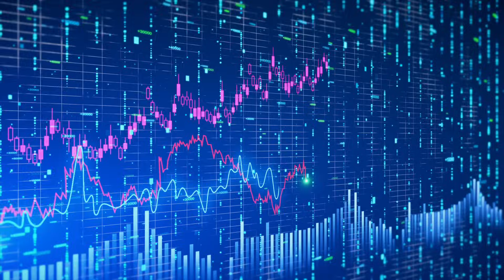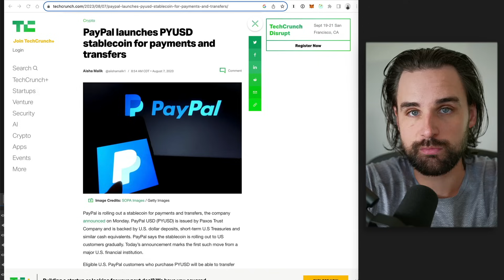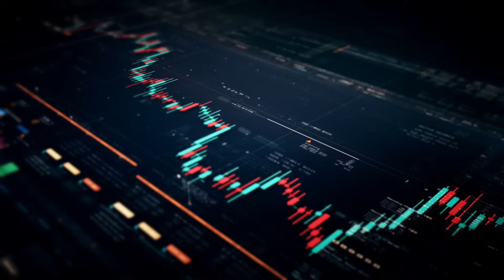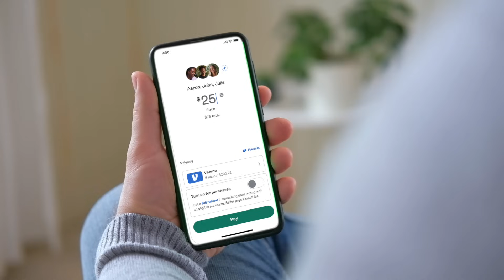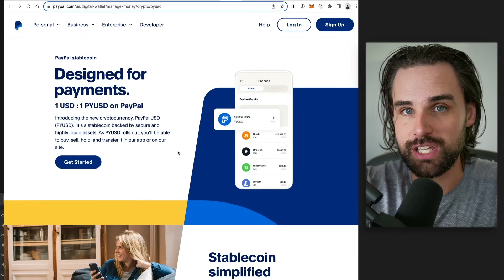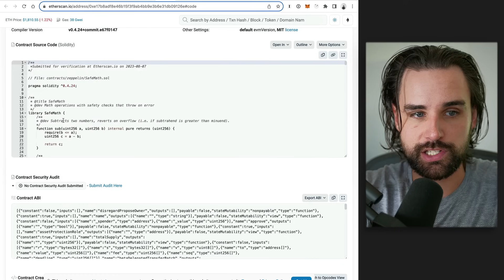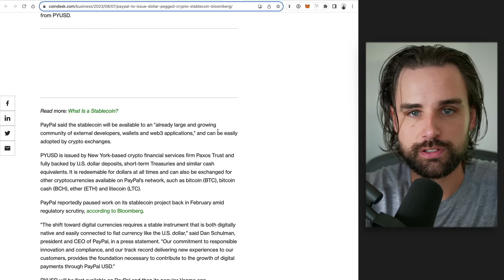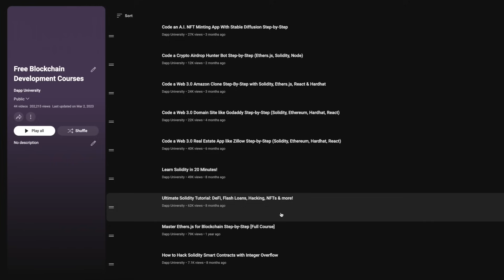PayPal’s New Stablecoin - BIG for crypto!